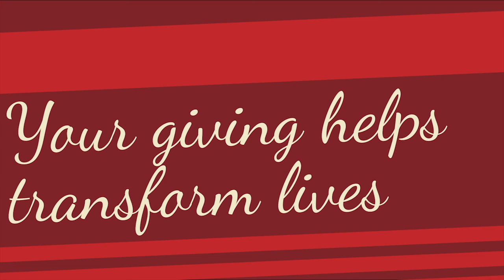Making a Difference - Apples of Gold